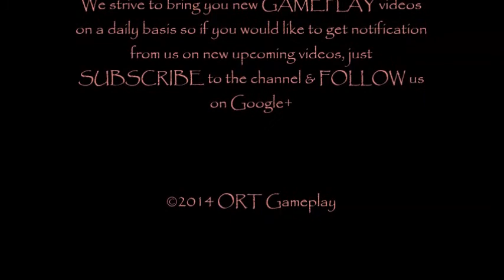CSR Racing Ferrari F430 T4 638